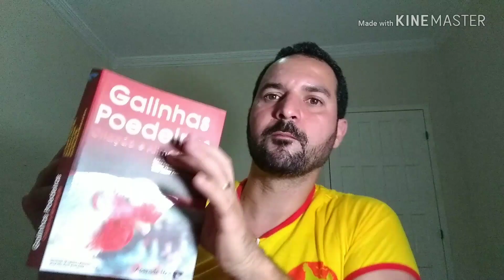O que é Probioticos e Prebioticos utilizados em ração de poedeiras, pra que servem |Criatório Neves